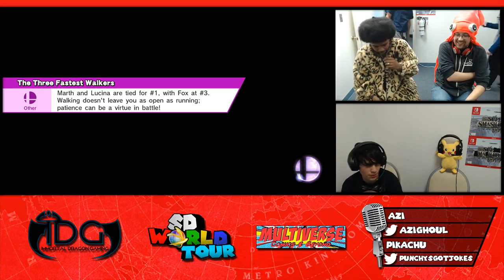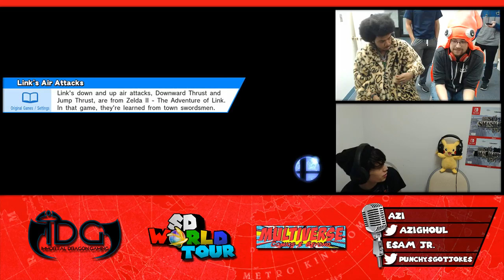E~Girl Gamer Boy (Mario/Diddy) vs ShyDude (Lucina/Robin/Bayo) | Pools | SD World Tour #33